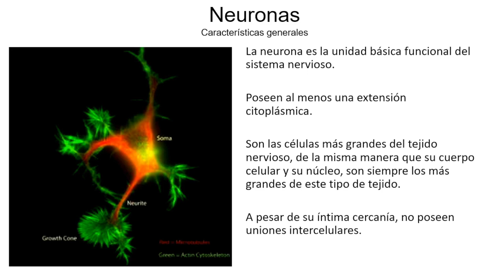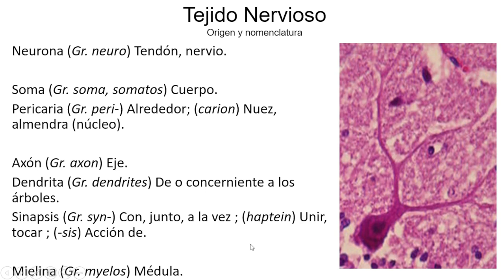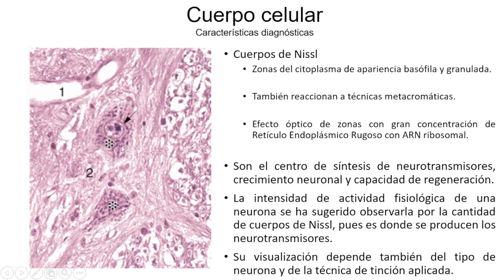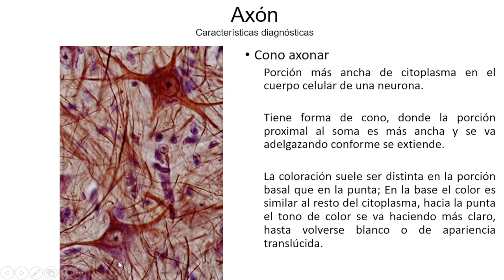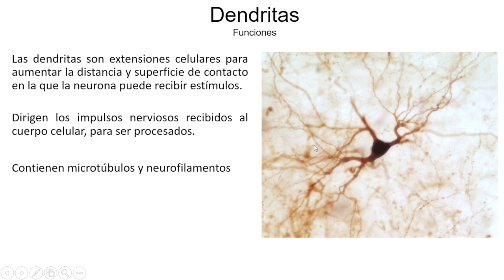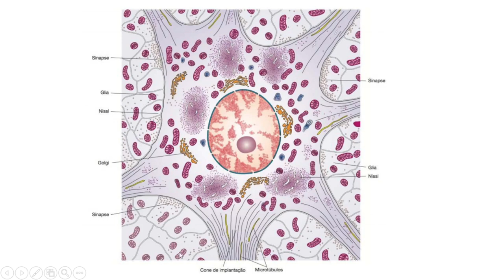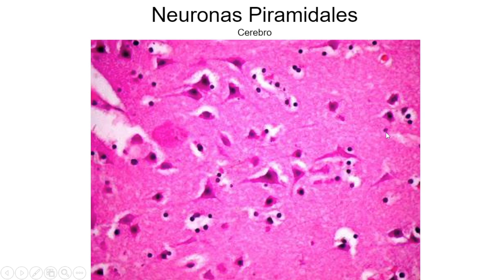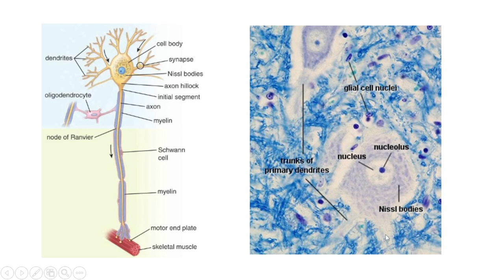Neuronas - Tejidos Básicos - Curso en Línea 2-029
En este vídeo exploramos las células que actúan como unidad básica funcional del tejido nervioso, las neuronas. Vemos cómo identificarlas dentro del tejido nervioso, y a sus componentes típicos, tanto en técnicas de rutina como en técnicas especiales de tinción.

Las neuronas son las únicas células del tejido nervioso que con hematoxilina-eosina pueden demostrar su cuerpo celular, y son las células más grandes de este tejido.

Neuronas
Cuerpo celular, soma, pericaria
Cuerpo de Nissl
Dendritas
Espinas dendríticas, procesos laterales
Axón
Cono axonar, mielinización
Sinapsis
Bulbos terminales
Neuronas Unipolares, pseudounipolares, bipolares, multipolares
Neuronas aferentes, integradoras y eferentes
Células piramidales
Células de Purkinje
Neuronas multipolares